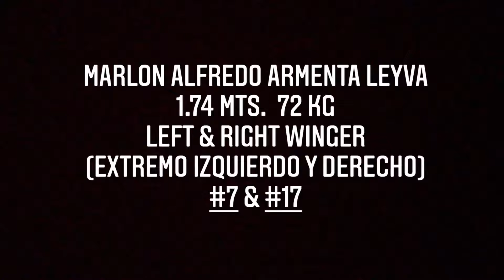Marlon Armenta Highlights, Be One Sports & Education CRP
Marlon Armenta